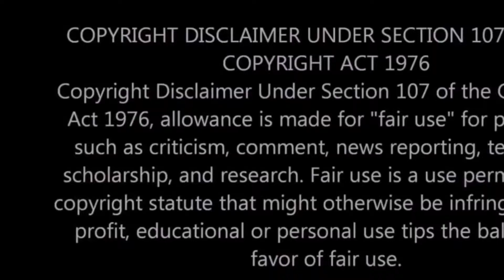DaBaby cleared of shooting🔫🔫 at North Carolina Home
What's up beautiful rosebuds 🌹 ya girl doing yet another gossip video and this is about with everything DaBaby got on his plate at least the charges for the shooting 🔫🔫at his home ain't one of them

or just want to say Hi? hit ya gril up all my